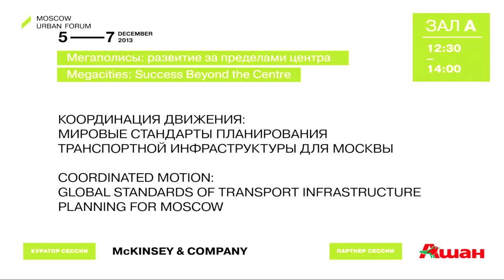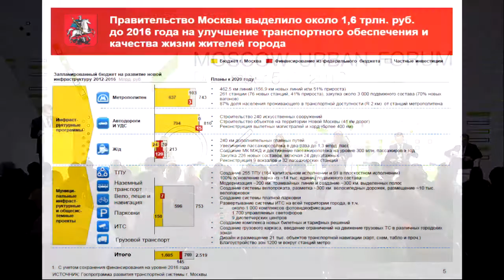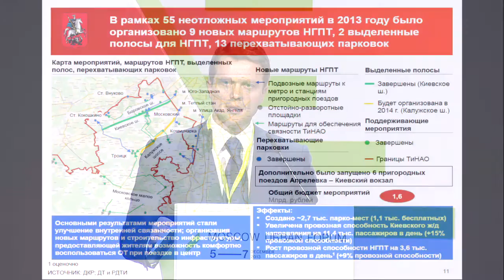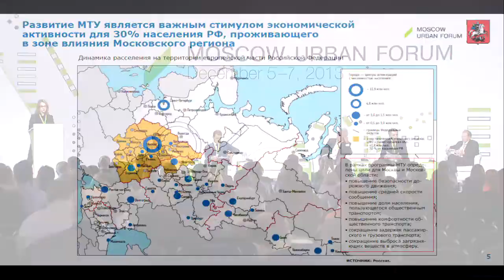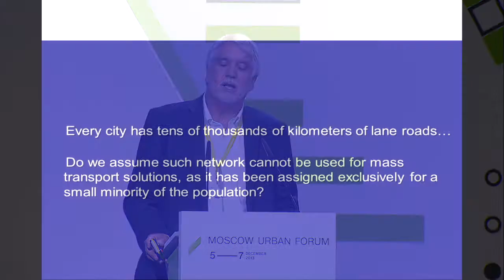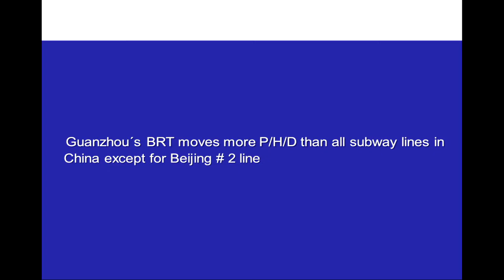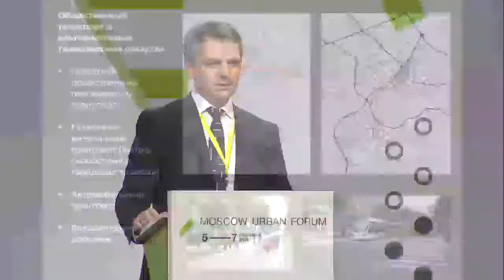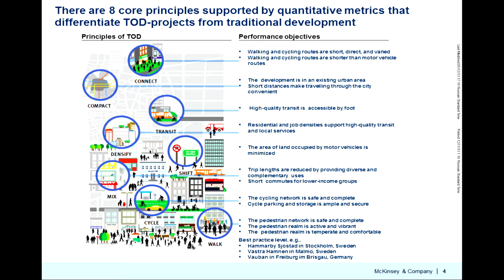Day 2, Hall A, Session "Coordinated motion"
Day 2, Hall A
12:30 - 14:00
Session "Coordinated motion: global standards of transport infrastructure planning for Moscow"

Large-scale transport reform is taking place In Moscow -- how can the development strategies for different types of transportation and the construction of transport infrastructure be coordinated?

Speakers:
Maxim Liksutov, Deputy Mayor of Moscow for Transportation and Development of Road Infrastructure
Enrique Penalosa, Chairman of the Board of Directors of the Institute for Transportation and Development of New York, Mayor of Bogota (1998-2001), Colombia
Karima Nigmatulina, Acting Director at the State Unitary Enterprise, Research and Project Institute of the Moscow City Master Plan
Vadim Moshkovich, General Director of Rusagro

Panellists:
Nadezhda Nilina, urban planner, Lead Lecturer of the Moscow School of Architecture (MARСH)
Federico Parolotto, Senior Partner, Mobility in Chain (MIC), Italy
Jonathan Woetzel, Senior Partner at McKinsey & Company, Shanghai,China
Pavel Pospelov*, Vice Rector of the Moscow State Automobile and Road Technical University (MADI)

Moderator:
Daria Borisova, Senior Partner at McKinsey & Company